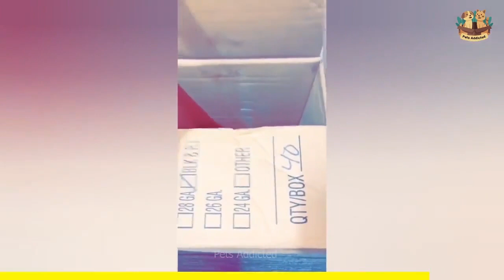Funny Cats Videos 2022 OMG So Cute #7🤣 | Pets Addicted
Funny Cats Videos 2022 OMG So Cute

For Pet News

funny cats shorts
funny cats TikTok
funny cats
funny cats panda
funny cats moments
funny cats videos cute cats and kittens cute cats and dogs
funny cats videos ever part 329
funny cats videos 2015
cats videos to watch
animals
cats
pets
funny
cute
funny animals
cute animals
cat videos
cute cats
funny cats
cats meowing
cats fighting
cats talking
hilarious cat videos
kittens
kitten videos
funny kittens
cute kittens
kittens purring